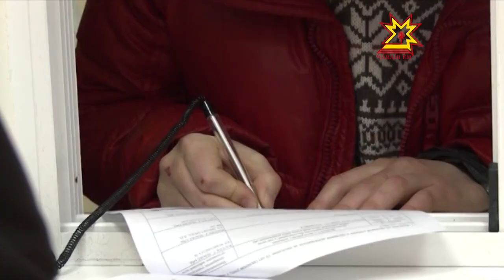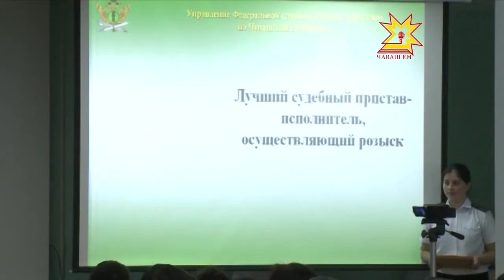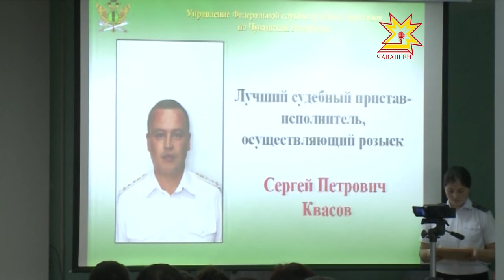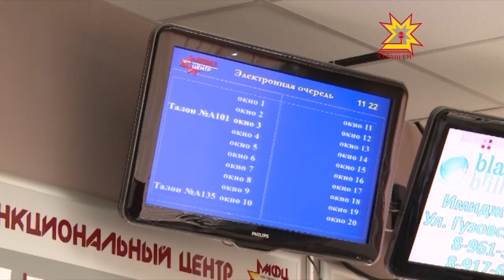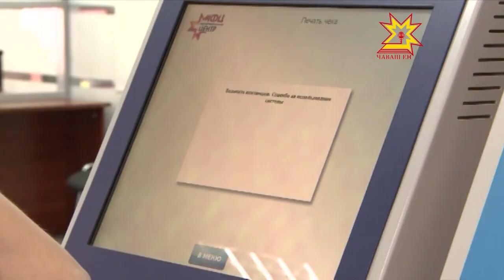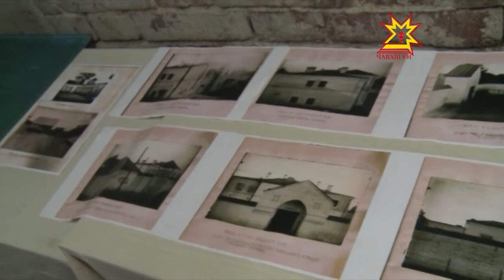Республика 5.11.2013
В выпуске:
- Правительство Чувашии пересмотрело  бюджет на 2014 год
- Еженедельное совещание у Главы Чувашии
- Изменения в регистрационном учете
- День Судебного пристава
- Митинг в Эльбарусово
- Налог на землю для многодетных семей
- Эффективность МФЦ
- Изобретатель
- Музей СИЗО
- Театральная палитра